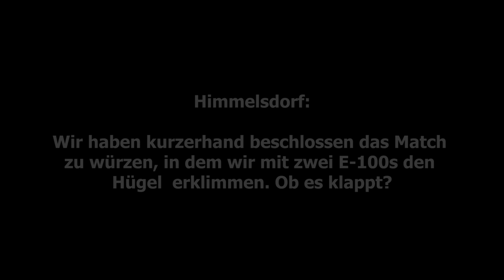World of Tanks - Live: E-100 - Gretchen der Hügeltroll :D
Eine kurze Trollrunde mit Gretchen, meinem E-100. Auf Himmelsdorf haben wir kurzerhand beschlossen den Hügel zu erstürmen. Wird es gut gehen?

World of Tanks ist ein Free-to-Play Online Multiplayertitel aus dem Hause Wargaming.net. Hier treffen Teams aus jeweils 15 Panzern aufeinander. Neue Panzer spielt man sich mit Erfahrung und der Ingamewährung frei, welche man nach jedem Gefecht erhält. Die Gefechte laufen maximal 15 Minuten und können durch das erobern der gegnerischen Basis (Cap) oder durch das Zerstören sämtlicher feindlichen Panzer gewonnen werden. Derzeit gibt es Panzer aus sieben Nationen und verschiedenen Zeitepochen.